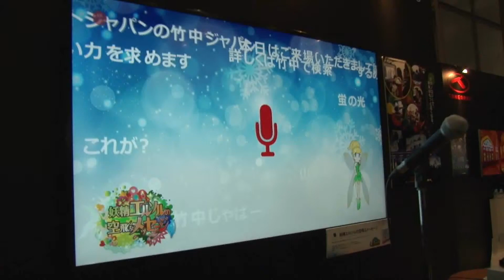[Exhibition] イベントJapan2015 / 妖精エルソルの空飛ぶメッセージ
■日時
2015年1月28日(火)・29日(水)

■概要
東京ビックサイトで開催されたイベントJapan2015にて展示。
昨年12月にイルミナイト万博のお祭り広場で
インタラクティブマッピングを行った際のコンテンツです。
人の話し声をテキストに変え、文字の演出を行います。
実際の万博では、写真と文字とを使って来場者の声を太陽の塔にマッピングしました。